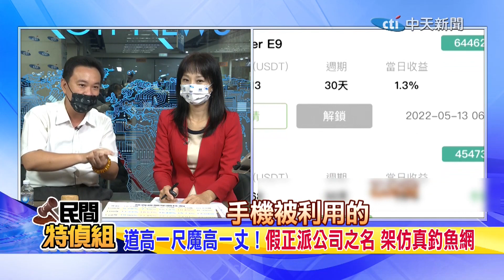【民間特偵組 44-4】驚訝！單親媽媽沒匯錢 幫「外國老公」操作比特幣 成詐騙共犯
FB加好友噓寒問暖「攏係假」，加LINE後更是聊了起來，一位單親媽媽因此卸下心防後，和對方老公老婆相稱，沒有匯錢只是幫這位外國的老公存戶頭方便操作比特幣，結果最後竟變成詐騙集團共犯？

【民間特偵組 44】裴洛西家族股票報酬率更勝巴菲特 揭秘！獨 遭投資詐騙 血淚控訴2000萬付諸流水

【民間特偵組】為何斐洛西非來台不可？！呂秀蓮剖析中美政治角力 戰爭才是弱者表現

【民間特偵組 44-1】裴洛西老公酒駕….晶片法案通過前鉅額買股 迫輿論壓力拋售虧31.5億美元 前檢肅黑金專組檢察官熊南彰：雖無違反內線交易 但有道德瑕疵！

低鈉鹽的輻射吃進能代謝嗎？能量腰帶竟是高輻射【食安趨勢報告 12】

#請鎖定《頭條開講》YouTube頻道/每週一至週五20:00-22:00